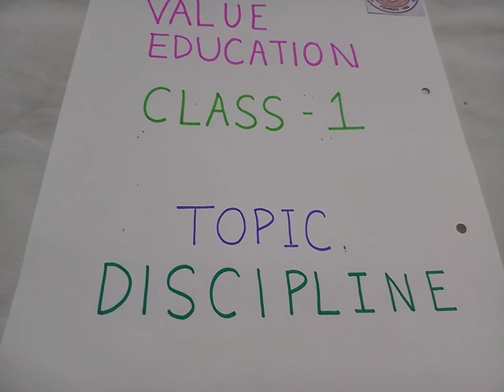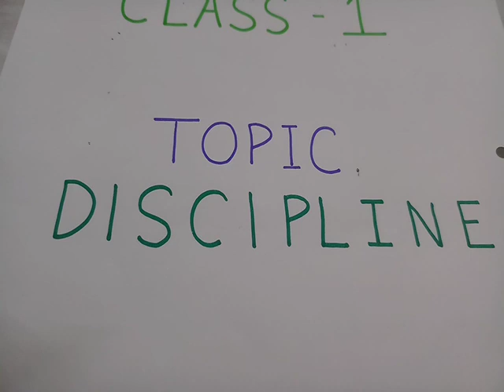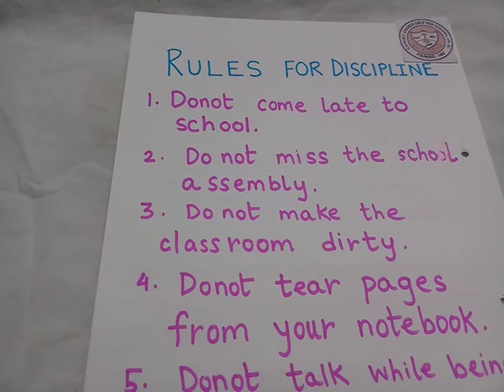Class1 Value Education -- Discipline